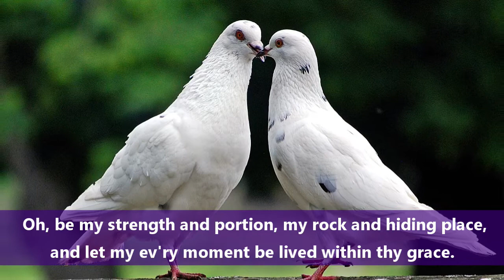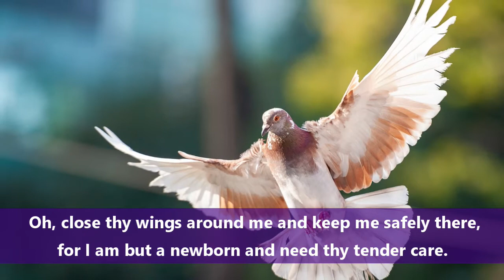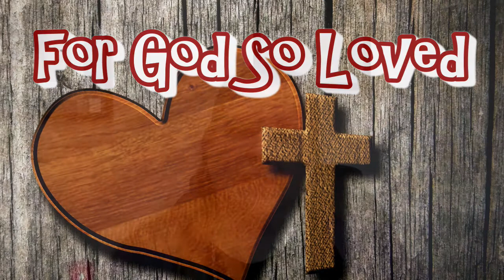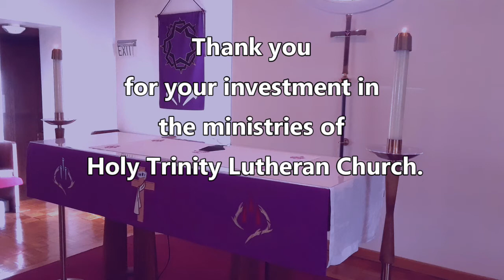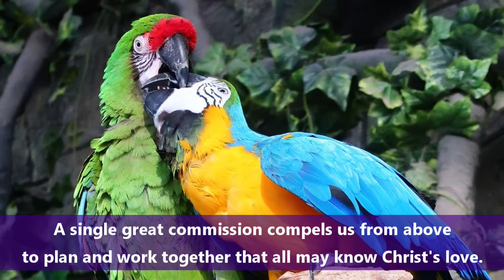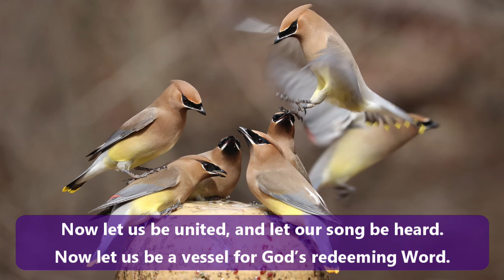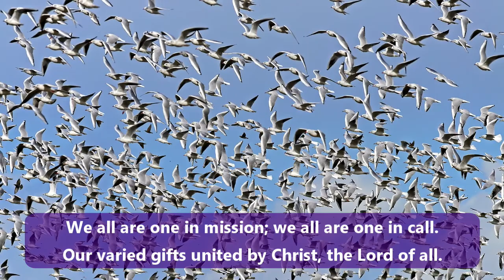Online Service for February 21, 2021 (Complete)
Holy Trinity Lutheran Church’s Online Service for Sunday, February 21, 2021, Transfiguration Sunday.

The service includes:
1. Prelude: "Thy Holy Wings"
2. Welcome and Opening Litanies
3. Bible Reading: Psalm 25
4. Children’s Time: For God So Loved
5. Sermon by Pastor Tim Huff
6. Prayers, Blessing and Dismissal
7. Postlude: "We All Are One in Mission”